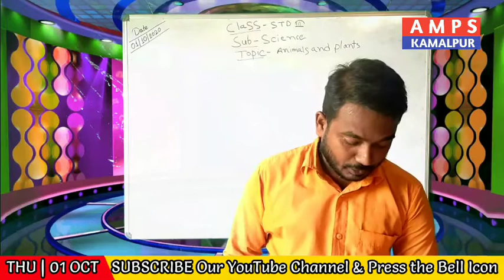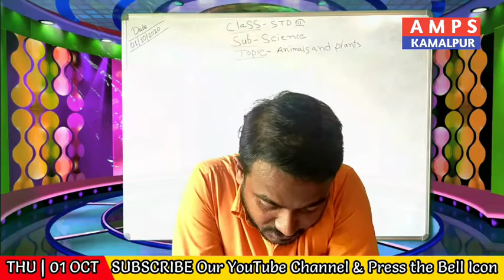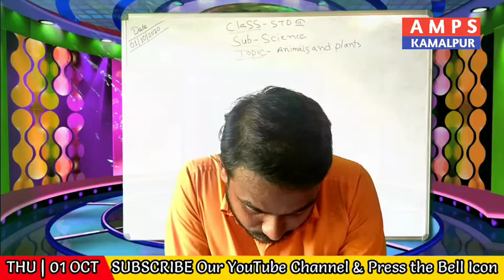STD-III Sci 01-Oct-2020